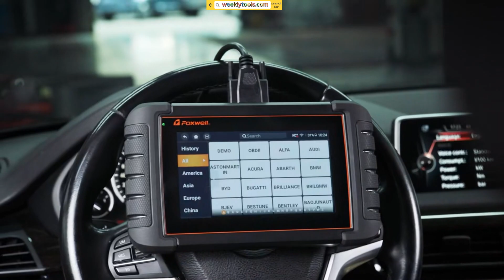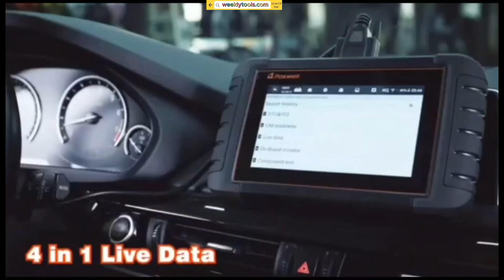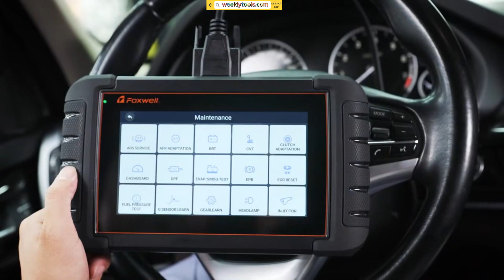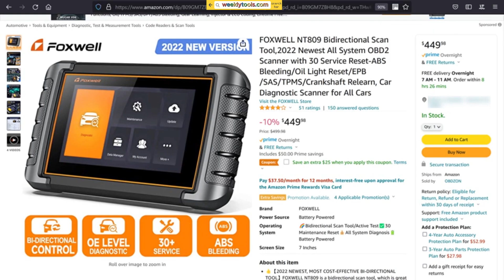Foxwell NT809 Review: Is It the Best OBD2 Scanner for You?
The Foxwell NT809 OBD2 Scanner is a professional-grade diagnostic tool that can be used to diagnose all systems on most vehicles made since 1996. It features a large 7-inch touchscreen display, a powerful Android 9.0 operating system, and a long list of features, including:

That's a way for you to support this YouTube channel, so thank YOU for using those link:
✅✅✅ EARLY BLACK FRIDAY DEALS ✅✅✅ (AMAZON )
► Links to the Turntables listed in the video ✅

1. Foxwell NT809 OBD2 Scanner : (AMAZON)

Bi-directional control
Full OBD2 functionality
30+ reset services
Live data streaming and recording
Diagnostic report generation
Battery health monitoring
WiFi and Bluetooth connectivity
Free software updates for 3 years
The Foxwell NT809 OBD2 Scanner is a powerful and versatile diagnostic tool that can be used to diagnose and repair a wide range of vehicle problems. It is easy to use and provides a wealth of information that can help you save time and money on car repairs.

That's a way for you to support this YouTube channel, so thank YOU for using those
Search terms and questions you might be thinking related to THINKTOOL PRO Bidirectional Scan Tool :
@weeklytools is a participant in the Amazon Services LLC Associates Program, an affiliate advertising program designed to provide a way for websites to earn advertising revenues by advertising and linking to [Amazon.com or .ca, .co.uk, etc.]